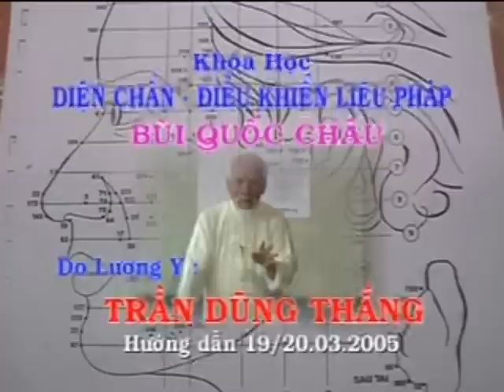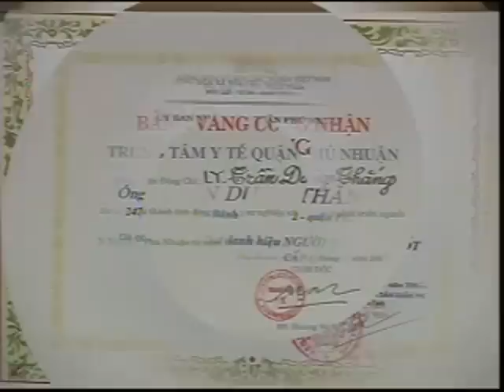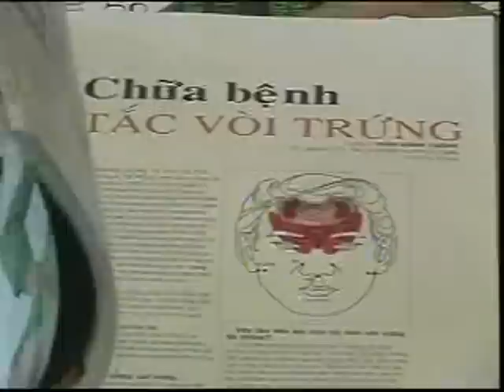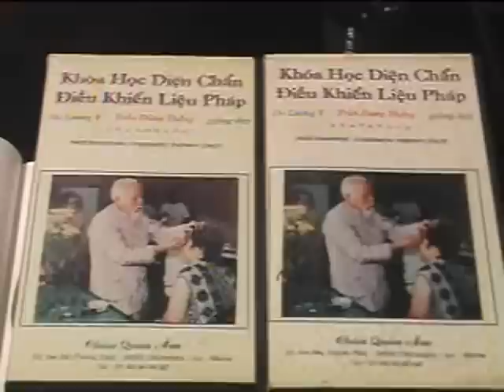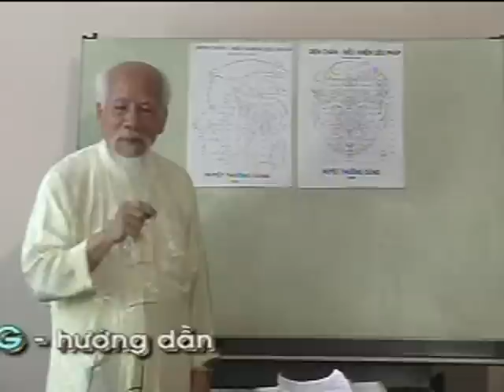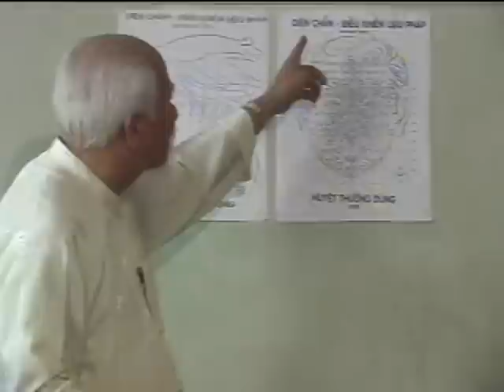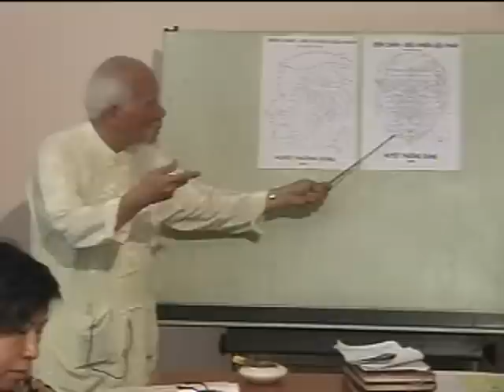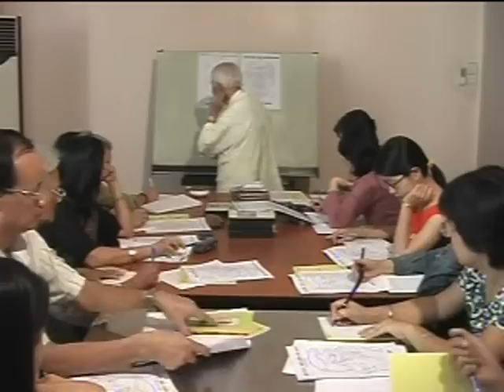Diện Chẩn - Trần Dũng Thắng - 01